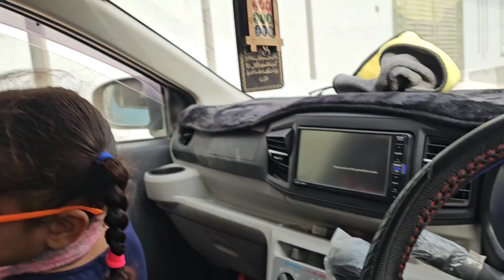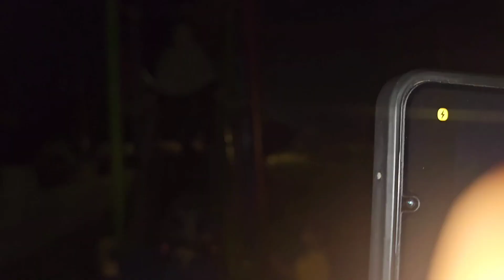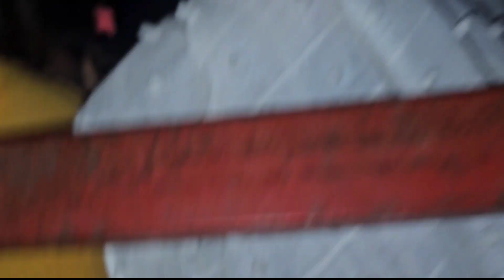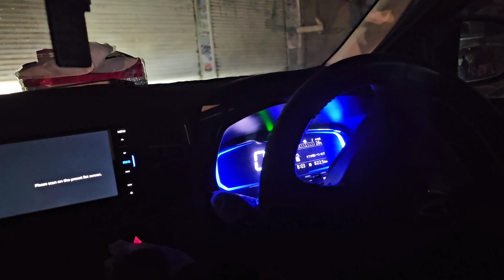Ali Ke Kapde 😍Eid Ki Shopping 🛍 Iftiyari Ki Dawat 🤗 Itne Dino Baad Enjoy Kia 😇 Bhai Ke Saath Prank 😆